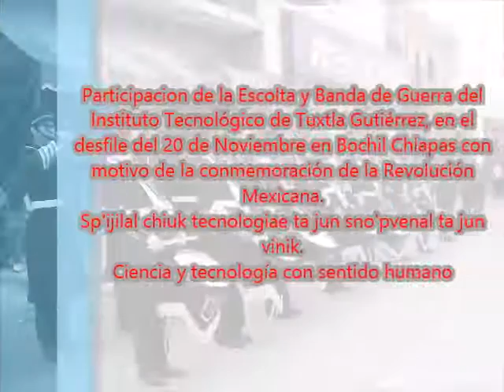Escolta y Banda de Guerra del Instituto Tecnológico de Tuxtla Gutiérrez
Participacion de la Escolta y Banda de Guerra del Instituto Tecnológico de Tuxtla Gutiérrez, en el desfile del 20 de Noviembre en Bochil Chiapas con motivo de la conmemoración de la Revolución Mexicana.
Sp'ijilal chiuk tecnologiae ta jun sno'pvenal ta jun vinik.